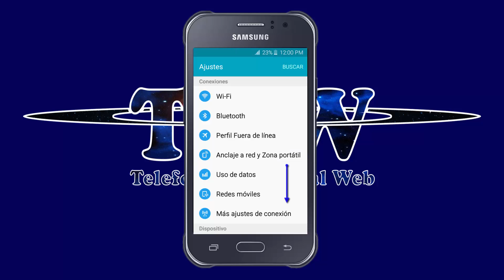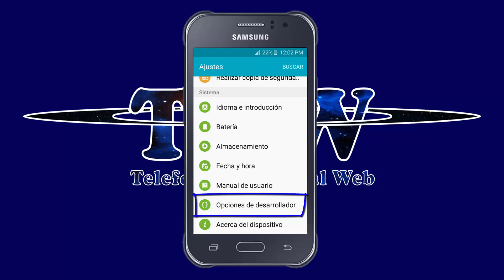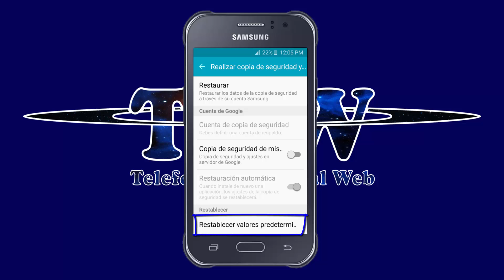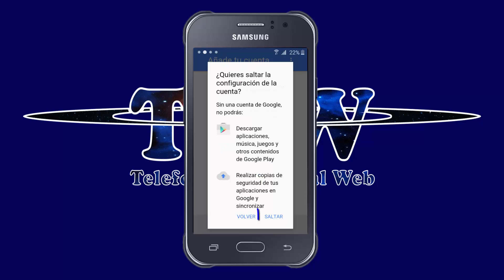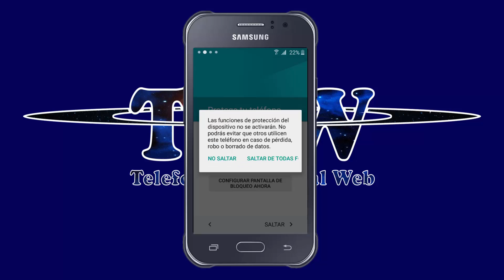✅ Como Formatear Un Celular Desde Ajustes 🤓 Paso A Paso 🔥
⭐⭐⭐⭐⭐ Formatear un celular desde Ajustes 🤓 Como se Formatea un Celular desde Ajustes 🚀 Formatar Celular Desde Ajustes. ⚡ 💥

➡️ 0:14 En esta ocasión aprenderemos como evitar el Error Numero 1
➡️ 0:18 Y mas común entre los usuarios a la Hora de Formatear , Resetear o Actualizar su Celular
➡️ 0:23 El cual consiste en NO Desactivar la Nueva Medida de Seguridad
➡️ 0:26 Que traen todos los Celulares.
➡️ 0:29 Actualmente todos los Celulares están trayendo una Nueva Medida de Seguridad
➡️ 0:33 La cual consiste en que si el Celular es Formateado
➡️ 0:36 Ya sea desde la Opción de Ajustes o por medio del Recovery
➡️ 0:40 La nueva medida de seguridad detectara que el celular ha sido formateado
➡️ 0:44 Y al reiniciarse pedirá que: Introduzcamos el Correo y la Contraseña
➡️ 0:47 que teníamos sincronizado en el celular.
➡️ 0:50 Lo cual la mayoría de personas lo olvida.
➡️ 0:52 Ya sea porque se les olvida cual de todos los Correos
➡️ 0:55 Tenían sincronizados en el celular.
➡️ 1:00 O porque al momento de comprar el Celular han Creado el Correo
➡️ 1:04 Y no lo han guardado en ningún lado
➡️ 1:06 Por lo cual el Celular permanecerá Bloqueado por la Cuenta de Google.
➡️ 1:10 Para evitar que nuestro Celular se quede Bloqueado con la Nueva medida de Seguridad
➡️ 1:14 Debemos de Seguir estos Pasos antes de Formatear Nuestro Celular.
➡️ 1:18 Cabe destacar que algunos Nombres, Pasos e Iconos van a variar un poco
➡️ 1:23 Todo dependerá de la Marca y Modelo de Celular que tengamos.
➡️ 1:27 Primero pulsamos  en el Botón de Menú.
➡️ 1:29 Pulsamos en el Botón de Ajustes o Botón de Configuración.
➡️ 1:40 Pulsamos sobre: Opciones de Desarrollo.
➡️ 1:46 Para ello debemos de Activar esta Opción Oculta.
➡️ 1:48 Así que Pulsamos sobre: Acerca del Dispositivo o Información del Celular.
➡️ 1:55 Buscamos la Opción que dice: Numero de Compilación.
➡️ 1:59 En este caso este Celular trae esta Opción Adentro de: Información del Software.
➡️ 2:04 Ya que encontremos la Opción de Numero de Compilación.
➡️ 2:07 Pulsamos de 7 a 8 Veces sobre esa opción.
➡️ 2:10 Ya que hallamos Activado la Opción de: Modo de Desarrollador.
➡️ 2:14 Debemos de Pulsar en el Botón Retroceder.
➡️ 2:17 En este caso pulsaremos de nuevo en el Botón Retroceder.
➡️ 2:20 Como veremos se nos mostrara una nueva opción
➡️ 2:28 Ahora debemos de Pulsar sobre la Opción: Desbloqueo OEM.
➡️ 2:31 Si su Celular no trae esta Opción.
➡️ 2:34 Significa que su Celular no trae la Nueva Medida de Seguridad.
➡️ 2:38 Por lo cual no se debe preocupar de que su celular
➡️ 2:41 Se quedara Bloqueado después de que lo Formateé.
➡️ 2:43 Ahora bien si el Celular SI trae esta Opción la pulsaremos.
➡️ 2:48 Si leemos dice que: Las funciones de Protección del Dispositivo
➡️ 2:52 O dicho de otra forma: La Nueva Medida de Seguridad
➡️ 2:55 NO funcionara si esta opción esta Activada
➡️ 2:58 Así que Pulsamos en: Activar.
➡️ 3:00 Ya Activada esta Opción bajamos un poco
➡️ 3:04 Ahora pulsamos sobre: Depuración USB
➡️ 3:10 Ya Activadas estas 2 Opciones pulsamos en: Retroceder.
➡️ 3:14 Ahora bien en mi caso procederé a Formatear este Celular.
➡️ 3:18 Te recomendamos que antes de Formatear el Celular
➡️ 3:21 Extraigas y Guardes todos los Datos Importantes como:
➡️ 3:25 Documentos, Fotos, Vídeos y Música que no desees perder.
➡️ 3:29 Ya Guardado todo y que tengas las 2 Opciones Activadas.
➡️ 3:34 Procederemos a Formatear nuestro Celular
➡️ 3:37 Pulsamos sobre: Realizar Copia de Seguridad
➡️ 3:39 También les Aparecerá como: Copia de Seguridad o Restablecimiento.
➡️ 3:45 Si esta Activada esta Opción la debemos de Desactivar.
➡️ 3:48 Pues ya hemos Guardado todo la Información Importante.
➡️ 3:53 Pulsamos en: Restablecer Valores Predeterminados.
➡️ 3:57 O también aparecerá como: Restablecer Datos de Fabrica.
➡️ 4:01 Pulsamos sobre: Restablecer Dispositivo
➡️ 4:03 O también aparecerá como: Formatear Dispositivo.
➡️ 4:07 Pulsamos sobre: Eliminar o Borrar Todo.
➡️ 4:10 El Celular se comenzara a Formatear
➡️ 4:13 Solo debemos de esperar a que el Proceso Finalice.
➡️ 4:16 Ahora solo debemos de Configurar nuestro Celular.
➡️ 4:20 Escogemos nuestro Idioma y damos en: Siguiente.
➡️ 4:23 Nos pedirá que nos Conectemos a un Red Wi-Fi
➡️ 4:27 Así que procedemos a Seleccionar Nuestra Red Wi-Fi
➡️ 4:30 Escribimos la Contraseña y Pulsamos en: Conectar
➡️ 4:34 Ya conectados pulsamos en: Siguiente.
➡️ 4:41 Esperamos un momento.
➡️ 4:43 Y como veremos el Celular no se nos ha quedado Bloqueado.
➡️ 4:47 Mas bien nos dará la Opción de Saltarnos este Paso.
➡️ 4:50 Lo cual si NO hubiéramos Activado las 2 Opciones
➡️ 4:53 NO nos daría la Opción de Saltarnos esto
➡️ 5:00 Si desean pueden colocar su Nombre y Apellido aquí.
➡️ 5:03 Sino solamente pulsamos en: Siguiente.
➡️ 5:13 Pulsamos en: Siguiente.
➡️ 5:20 Pulsamos en: Finalizar.
➡️ 5:22 Perfecto hemos formateado nuestro Celular Correctamente.

✅ ⒸCopyright Telefonía Universal Web